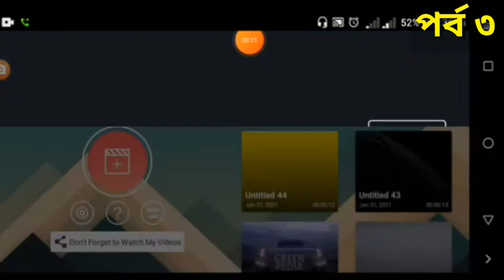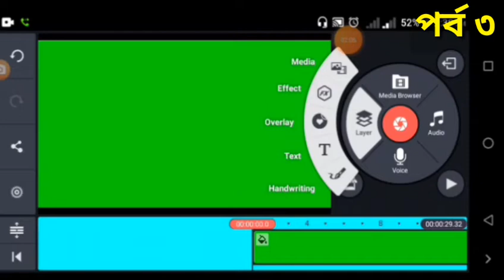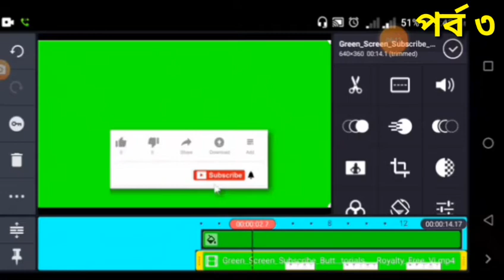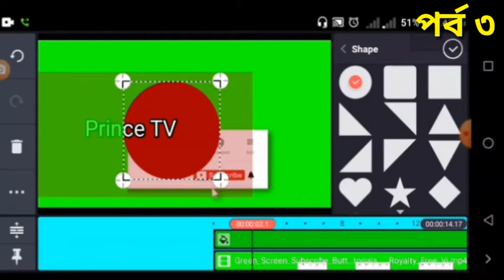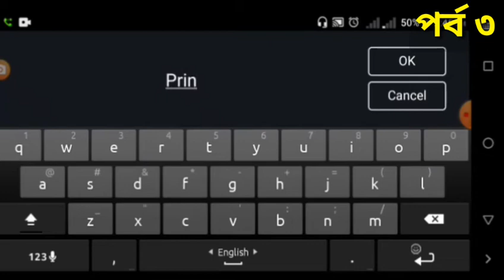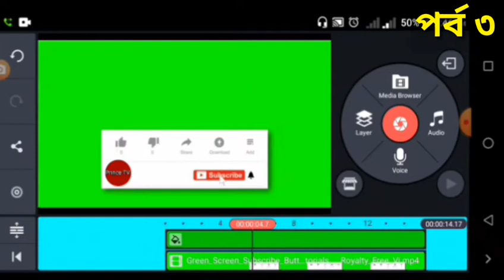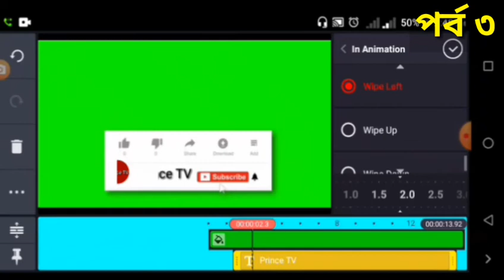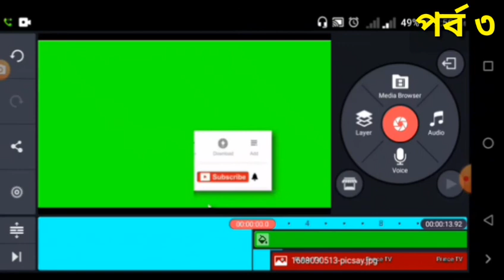মোবাইলের মাধ্যমে ভিডিওতে চ্যানেলের নাম ওলোগো দিয়ে সাবস্ক্রাইব বাটন তৈরি করুন খুব সহজে। Prince_TV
Kinemater video aditing Tutorial A to Z
শেখানো হবে সম্পুর্ন  ফ্রিতে।

আপনি কোন ধরনের ভিডিও চান আমাদের কমেন্ট করে জানাবেন প্লিজ।
          ধন্যবাদ